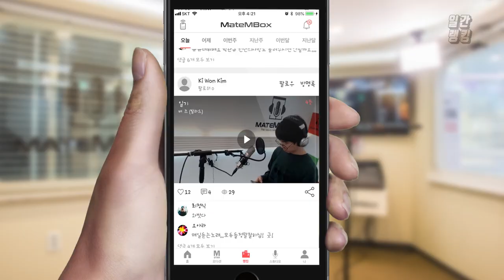메이트엠박스 일간 랭킹 TOP4 2020년 02월 07일 [Daily Ranking]